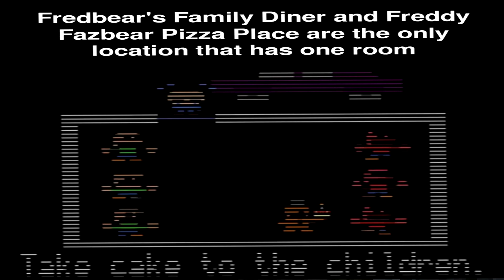Is the FNAF 6 Location Fredbear's Family Dinner? 2 FNAF Theories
Today I'm gonna show you 2 interesting theories which I saw on the FNAF reddit!